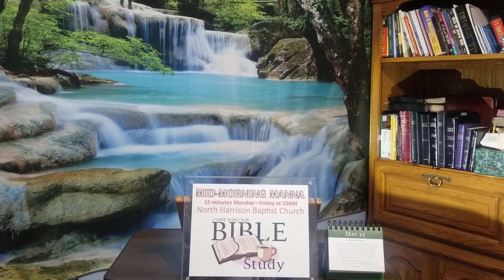The POWER of your Personal TESTIMONY #2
Mid-Morning MANNA
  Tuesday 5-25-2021